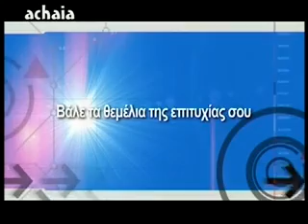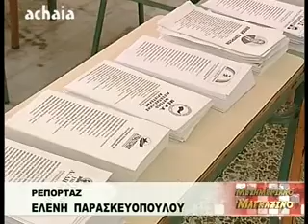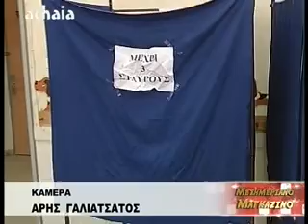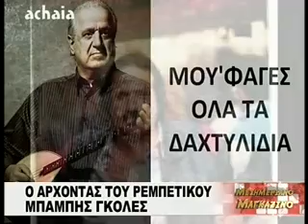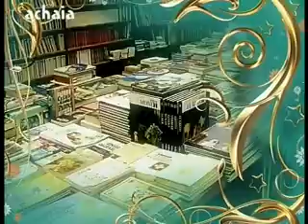ΜΕΣΗΜΕΡΙΑΝΟ ΜΑΓΚΑΖΙΝΟ 13-01-15